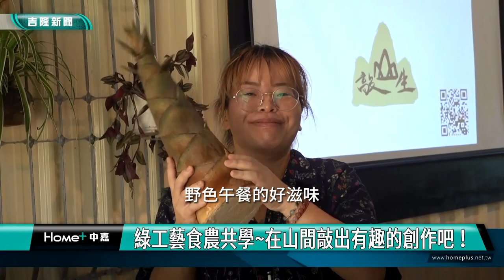農村 再生|學習型城市|基隆綠工藝食農共學~在山間敲出有趣的創作吧！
(中嘉吉隆新聞 記者蔡曉君/基隆報導) 基隆「學習型城市計畫」年年推陳出新，今年其中一支子計畫以"綠工藝食農共學"為主軸，返鄉青年與青農二代跨界合作，開發基隆不同於以往的休閒農業深度體驗。

廢棄不用的筍殼，在青年工藝師黃玉婷的創意巧思下，竟有了新生命，實用好看的"筍殼燈"孕育誕生。

而掉落不用的筍葉又可以如何以嶄新面貌出現呢？就將它植物收藏在紙上吧 ！禾雨露製作企業社工藝師Lulu，帶領大家製作獨一無二的野草手抄紙，記錄農村體驗的點滴。

還有這用運用竹子當容器，製作炊蒸出的筍子飯，香氣十足，綠竹園山薯農場青二代小花說，選用當令食材與在地農產，野色午餐色香味俱全，讓人口水直流。

結合青年工藝師、藝術家、文史工作者，透過跨界合作開發基隆不同於以往的休閒農業深度體驗，敲響山間綠工藝食農共學，讓基隆「學習型城市計畫」與這片土地、文化有更深度的連結與認同。

臉書追起來
Home 中嘉- 吉隆有線電視

趣聞不漏接
吉隆官網(中嘉新聞)

喜歡看電視?